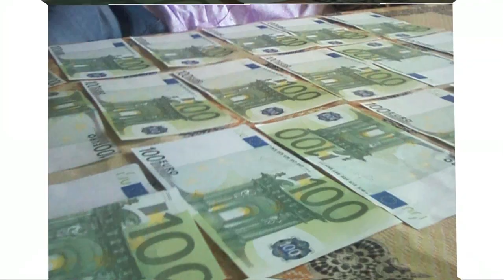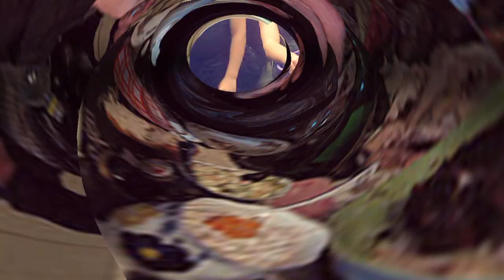Vanadzori Axperutyun 2012 HD New Video (Musik By 555 Studio) (Video By Ero Entertainment)